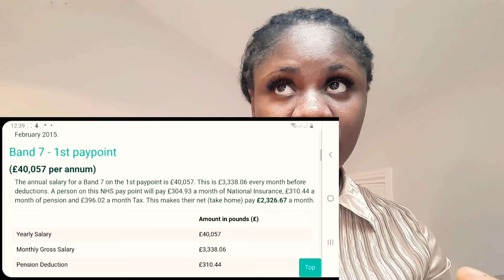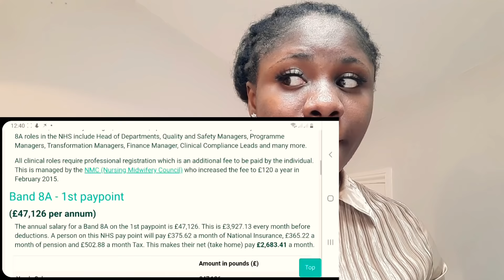11 HIDDEN BENEFITS OF WORKING IN UK CARE HOMES AS A NURSE/ BECOME A RICH NURSE IN UK TODAY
11 HIDDEN BENEFITS OF WORKING IN A CARE HOME/ NURSING HOME THAT NO ONE TELLS YOU ABOUT/ RUN TO THE CARE HOME

Nursing in uk can actually be financially rewarding. stop crying broke and stressed!!! its time to work hard and smart hun!!

How much does NHS band 8a nurse earn after tax deduction?? Read here 👇👇

Sorry darling but a care home nurse earns more than that without putting an ulcer in her tummy lol 😆 😄 😅 😜

In care home, you can make good money and still progress.  For me the care home is a one stop shop as a nurse in the sense that I get good pay, relaxed work environment, work and life balance and career progression at the same time 🥰🥳🤗

Not every nurse is a care home candidate and vice versa. Do what makes you happy and gives you value at the same time ✨ 💯 cheers 🍻 👍

care home care home nursing care home nurses nursing home private nursing  nursing in uk migrant nurse London nurse London based blogger vlogger vlogs vlog NHS nurse care home nurse specialist nurse African nurse Ghanaian nurse